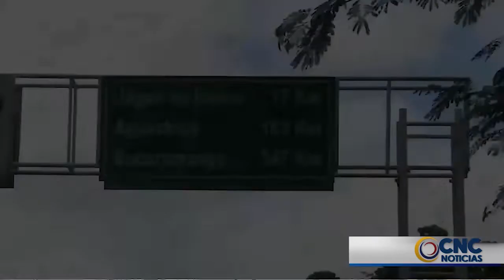CTI capturó a una banda delincuencial dedicada a la extorsión. aprehendidos,están dos dragoneantes